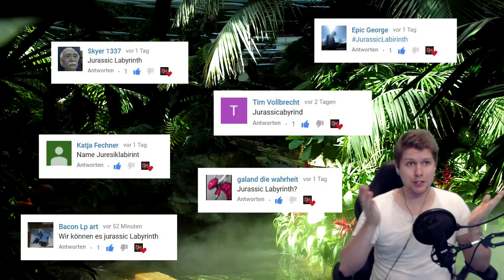Schafft es der STEGOSAURUS durchs ►LABYRINTH◄ #03 Jurassic World Evolution!